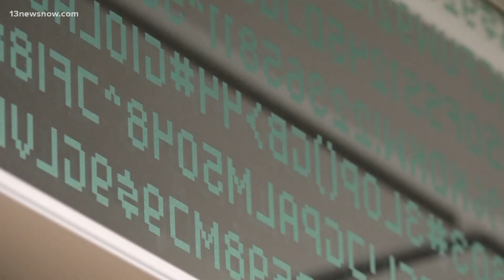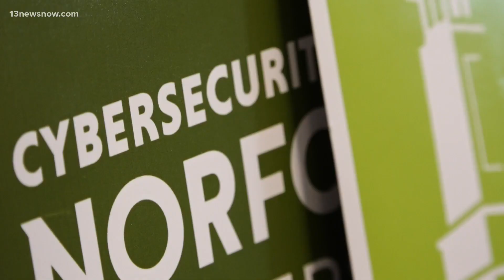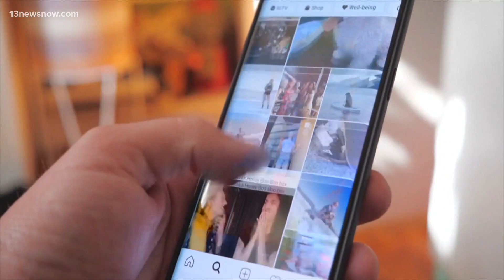NSU CyberPsychology degree program is the first of its kind in country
The Master of Science in CyberPsychology program launched in 2020 at the height of the pandemic with just a dozen students. Now, more than 50 are enrolled.